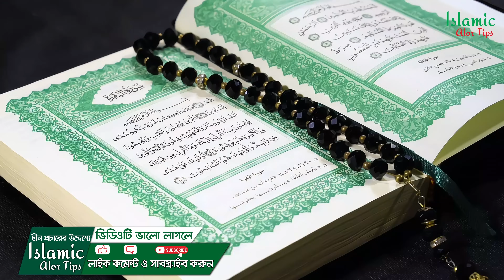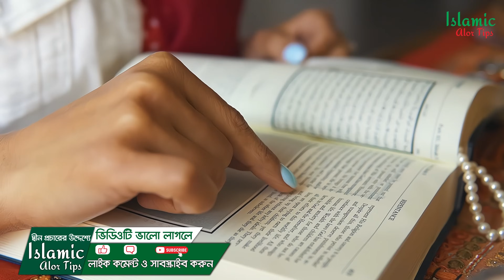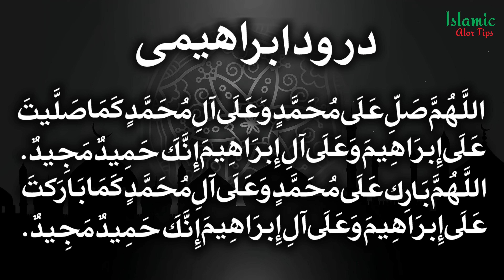আগামীকাল রমজানের ৩য় জুমা আজ মাগরিবের পর থেকে ১টি তাসবীহ সকল গুনাহ মাফ । শায়খ আহমাদুল্লাহ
This Visual and Audio Element is Copyrighted Content of "Islamic Alor Tips". Any Unauthorized Publishing is Strictly Prohibited.